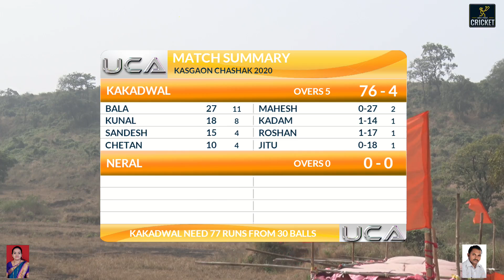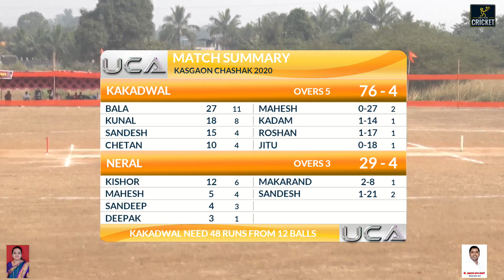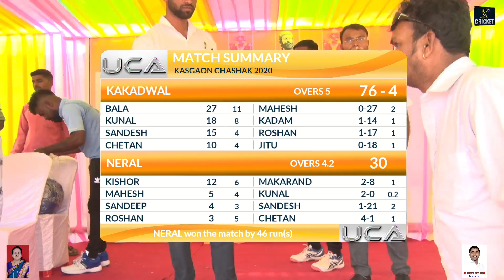NERAL VS KAKADWAL l DAY -3 l KASGAON CHASHAK 2020 l KASGAON